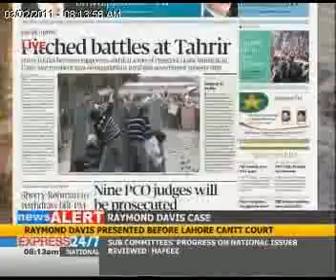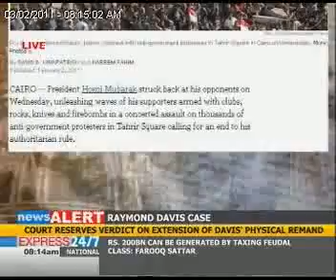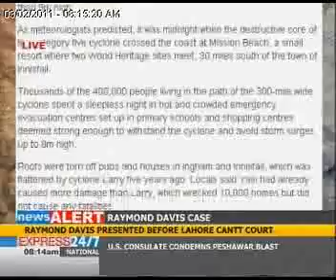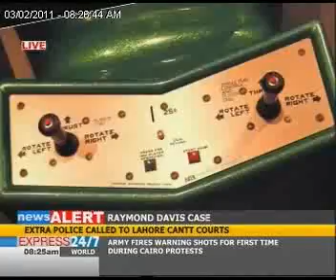The Morning Show "03-02-11" Part 01